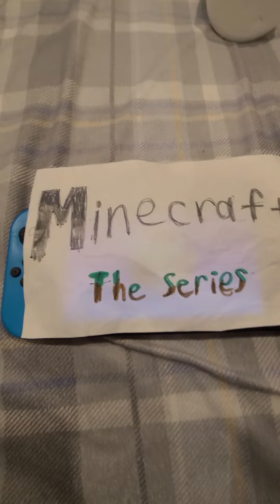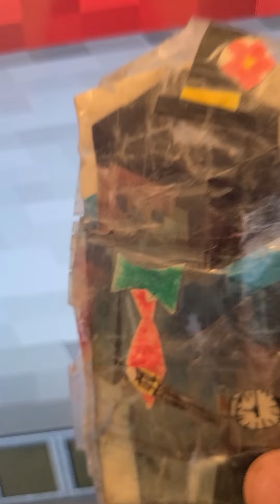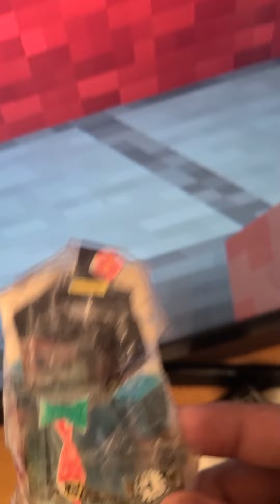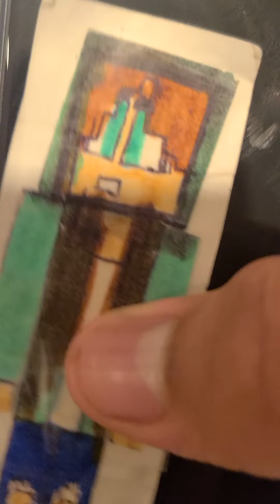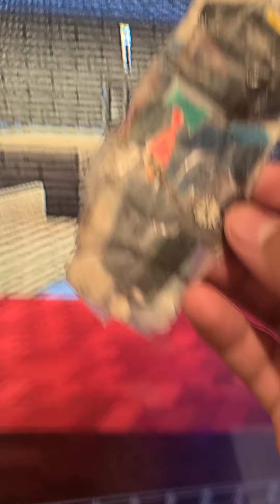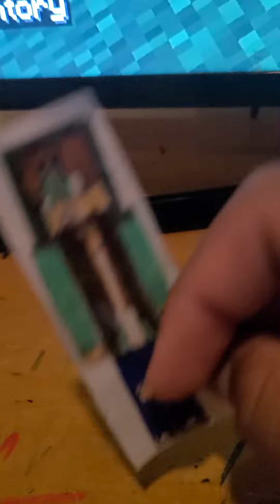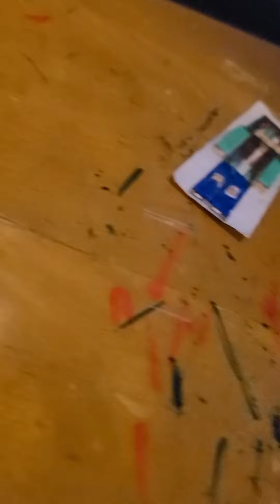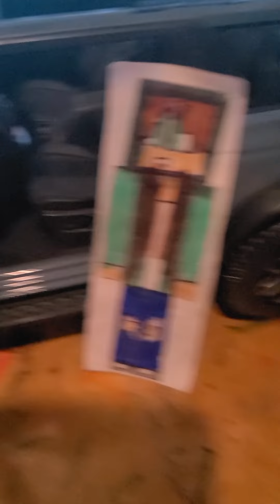Minecraft The Series 2022 Season 4 Episode 14 Double Trouble With Revenge Part 1!